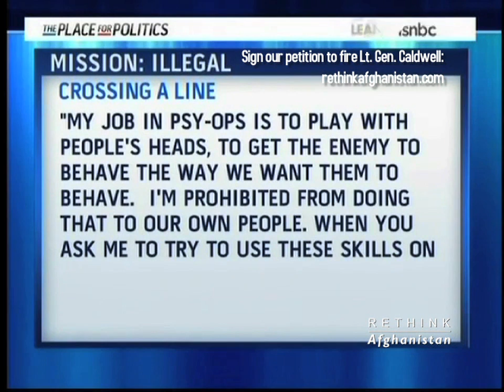Robert Greenwald Discusses Lt. Gen. Caldwell's Illegal Use of Psy-Ops on U.S. Lawmakers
Lt. Gen. William Caldwell ordered psychological operations against visiting congressional delegations to manipulate them into giving the Pentagon more troops and more money for the failing war in Afghanistan.

Caldwell's actions are disrespectful, dangerous and illegal, and he should resign immediately. If he does not, the president should fire him.